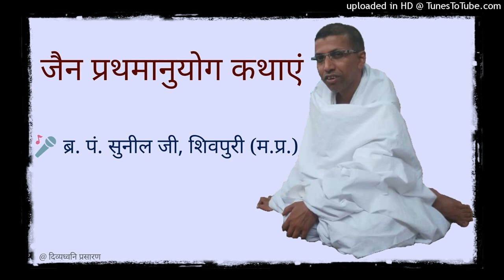01 महावीर प्रभु का मंगलमय चरित्र : पुरूरवा भील का भव : Br. Sunil Bhaiya, Shivpuri : Jain Katha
वक्ता : बाल ब्र. पं. सुनील जी, शिवपुरी (म.प्र.)

शासननायक भगवान महावीर के मंगलमय जन्म कल्याणक के पावन प्रसंग पर प्रभु के पूर्व भवों एवं जन्म से निर्वाण तक का मंगलमय चरित्र अवश्य सुनिए। पुरूरवा भील का भव, जिसमे अहिंसा सम्बन्धी नियम ग्रहण कर स्वर्ग गमन होता है।

प्रथमानुयोग एवं द्रव्यानुयोग की मैत्रीमय मंगल कथाओं का रोचकरूप से मुमुक्षु समाज में वाचन करने के लिए प्रसिद्ध बाल ब्र. पं. सुनील जी शास्त्री, शिवपुरी (म.प्र.) द्वारा जैन प्रथमानुयोग पौराणिक/प्रासंगिक/ऐतिहासिक कथाएं प्रस्तुत हैं।

ब्र. सुनील भैया द्वारा किये गए अन्य प्रथमानुयोग चरित्र के लिए यह लिंक देखिये :

आभार : विशाल शास्त्री, छिन्दवाड़ा ; मनीष वत्सल, इन्दौर (प्रवचनमाला)